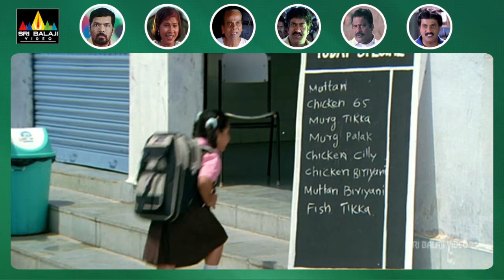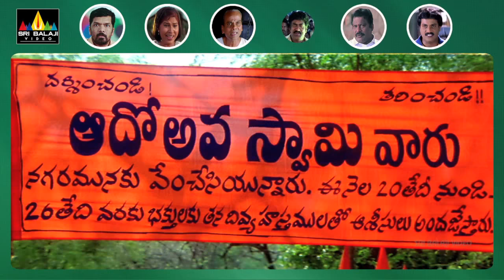Comedy Scenes Back to Back | Vol 41 | Non Stop Telugu Comedy | Sri Balaji Video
Watch & Enjoy Comedy Scenes Back to Back Vol 41